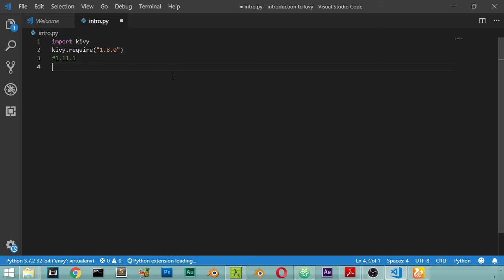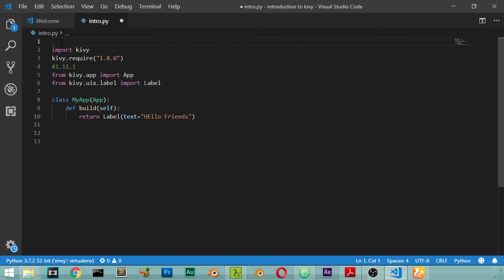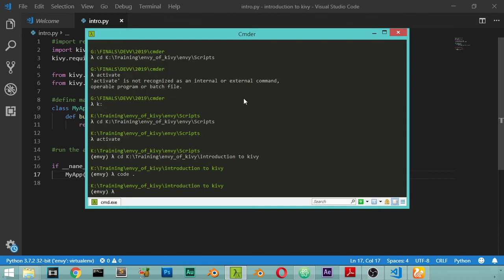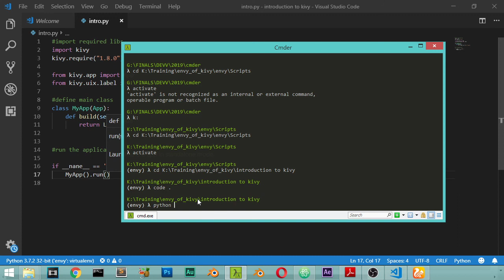Python Kivy Gui Course#2